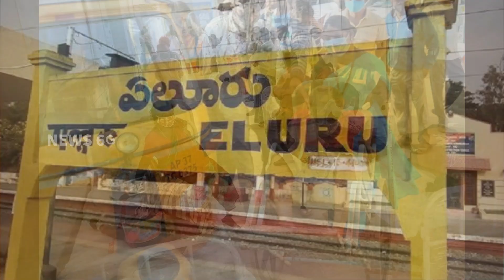eluru mystery disease | mysterious disease in andhra pradesh | News6G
బయట పడ్డ ఏలూరు "వింత రోగం" అసలు కధ..

ఏలూరులో గత కొన్ని రోజులుగా జనాలు రోడ్లపై ఎక్కడికక్కడ, ఎప్పుడంటే అప్పుడు మూర్చ వచ్చి, నురగ కక్కుకుంటూ పడిపోతున్నారు.. ఆస్ప్రత్రికి తీసుకెళ్ళిన తర్వాత చాలా మంది రికవర్ అయ్యి ఇంటికి వెళ్ళిపోతుంటే, మరికొందరికి మళ్ళీ మళ్ళీ మూర్చ రావడం తో అక్కడే ఉంటూ ట్రీట్ మెంట్ తీసుకుంటున్నారు. ప్రభుత్వం కూడా ప్రత్యేక శ్రద్ద తీసుకుని ఈ మహమ్మారి అంతుచూసే పనిలో ఉంది..

Regards,
News6g youtube channel.